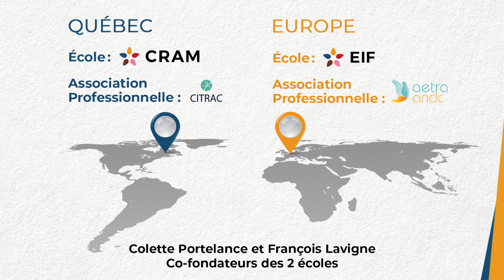La formation au CRAM®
Apprenez-en plus sur les programmes de formation professionnelle et de développement personnel au Centre de relation d'aide de Montréal, CRAM® « école du savoir-être » cofondée par Collette Portelance
Plusieurs intervenantes et intervenants partagent l'impact qu'une démarche avec l'Approche non directive créatrice, ANDC® a eu dans leur vie